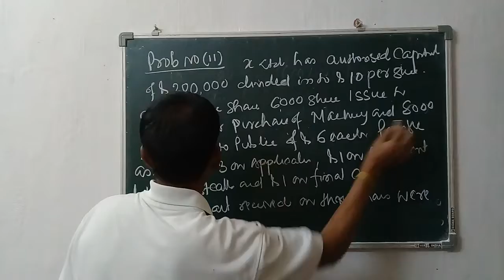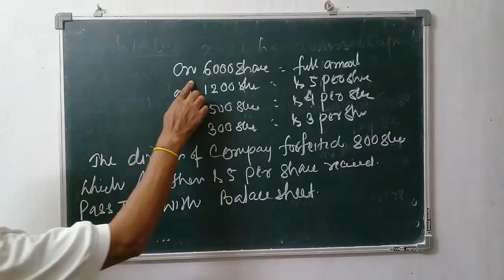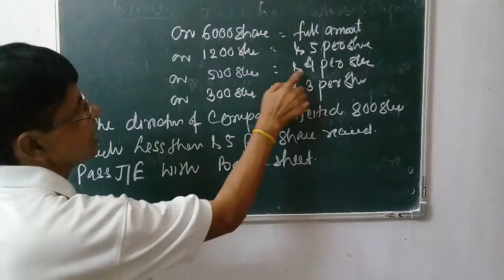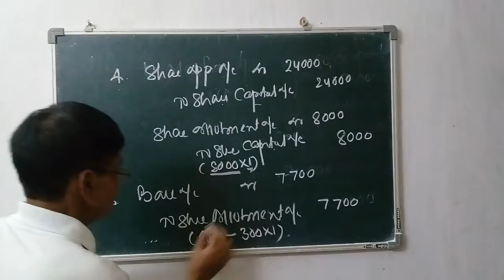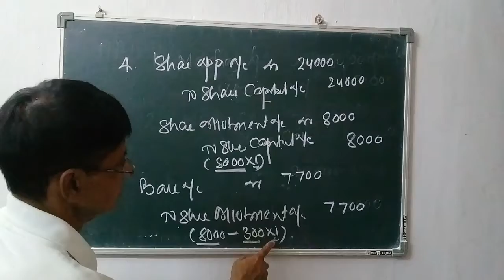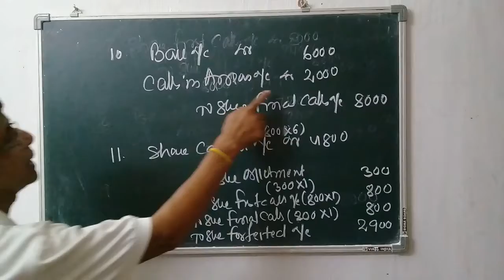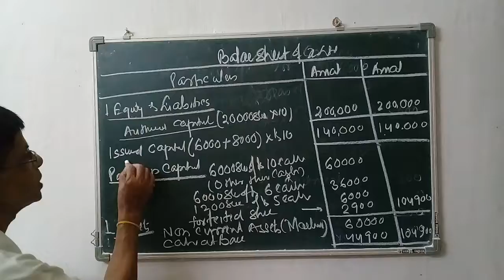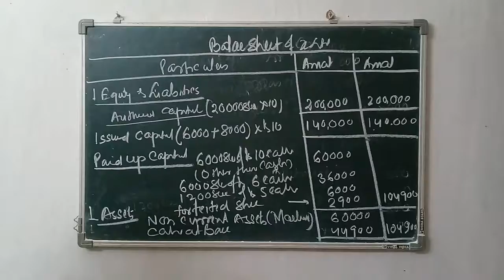17 September 2020